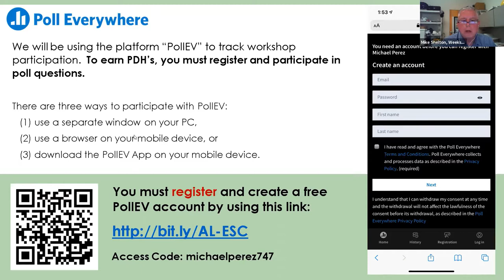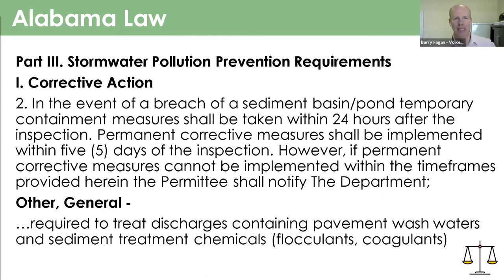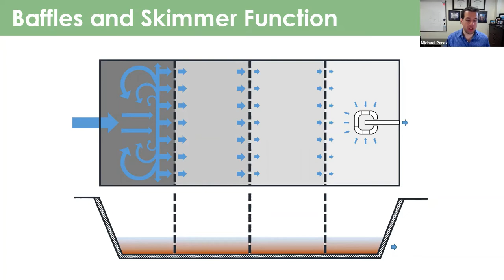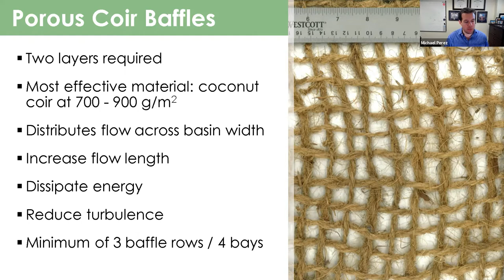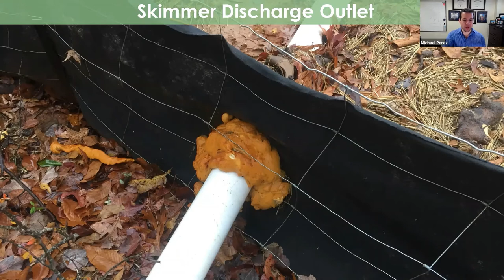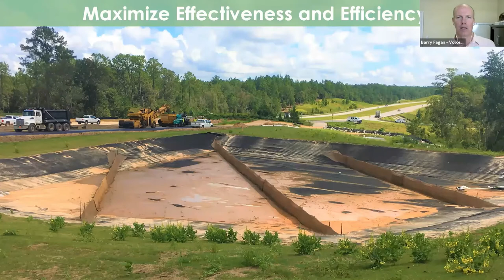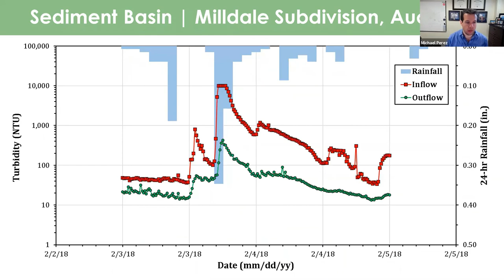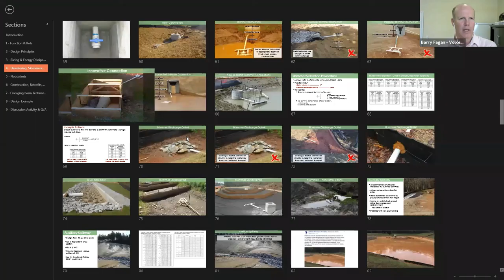Sediment Basins: Managing Sediment and Turbidity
This Construction Stormwater Management Virtual Short Course for Coastal Professionals explains the function and role of sediment basins within a comprehensive stormwater management plane. It describes the state of the practice for sediment basin design and component selection. Viewers learn to apply principles and processes to design a sediment basin for maximum effectiveness.

Financial support for the training is provided by the Alabama Department of Conservation and Natural Resources, State Lands Division, Coastal Section, in part by a grant under the Federal Coastal Zone Management Act, administered by the Office for Coastal Management, NOAA, Silver Spring, MD.